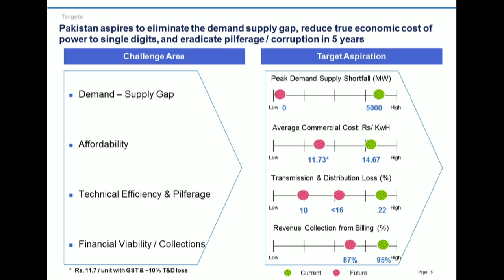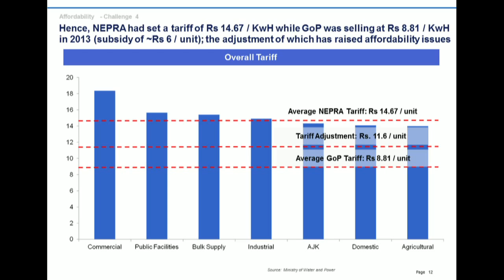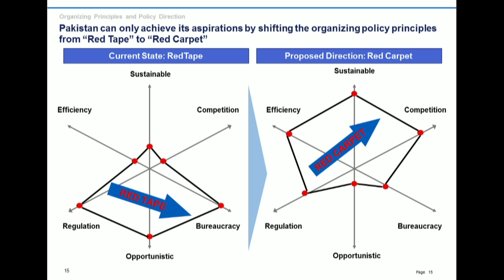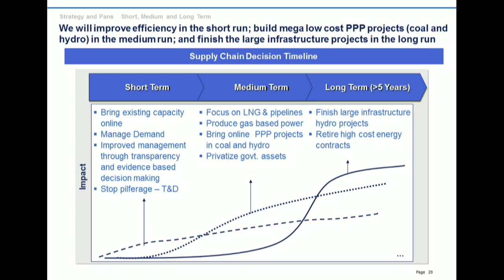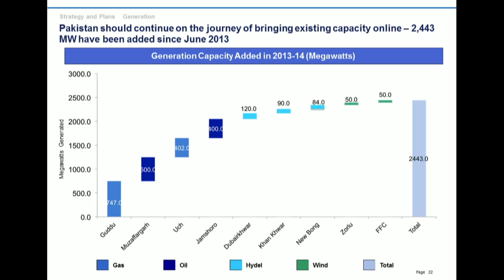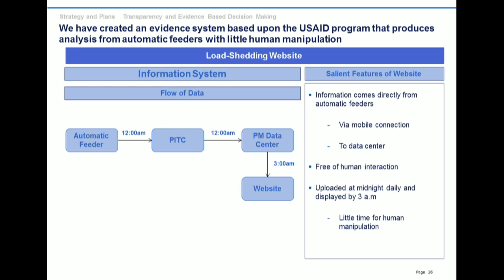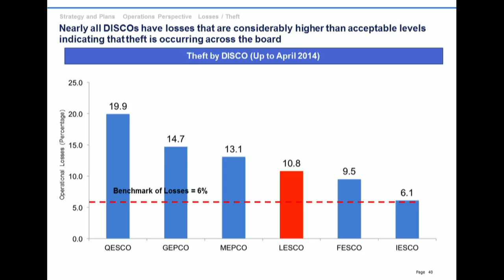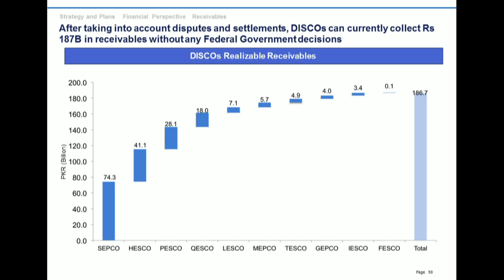Pakistan's Interminable Energy Crisis: Is There Any Way Out? pt1